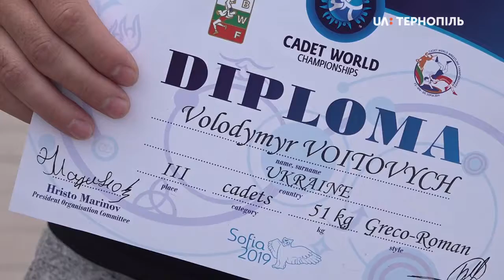Борець Войтович нарис